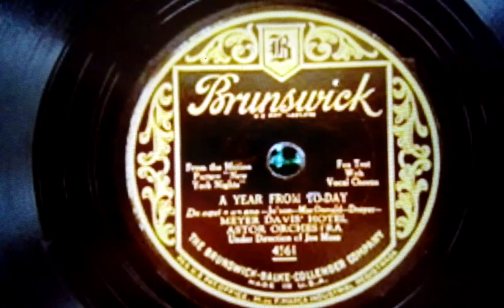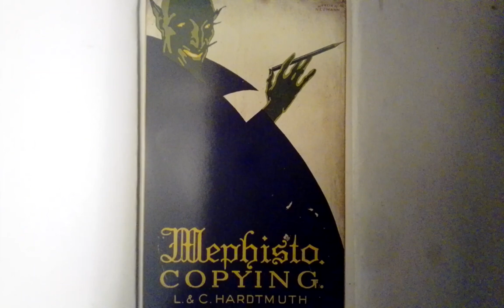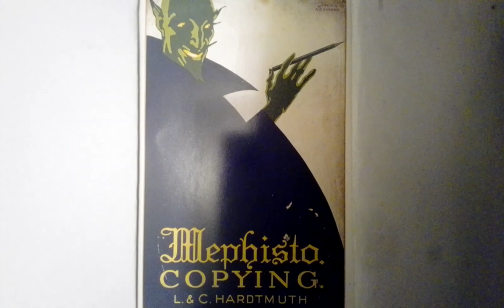Meyer Davis' Hotel Astoria Orchestra A Year from Today Brunswick 4561 (Sept.1929)